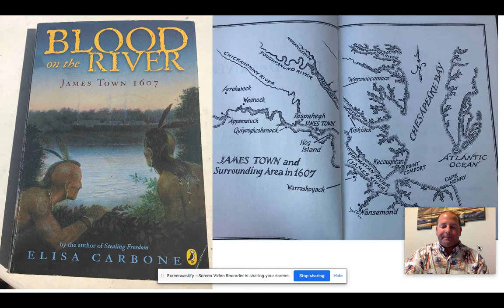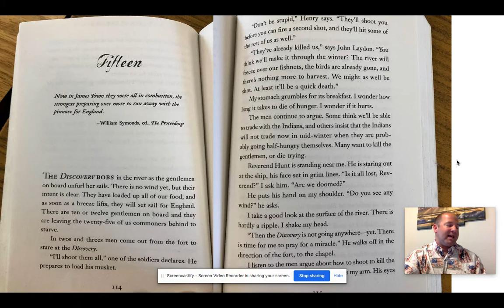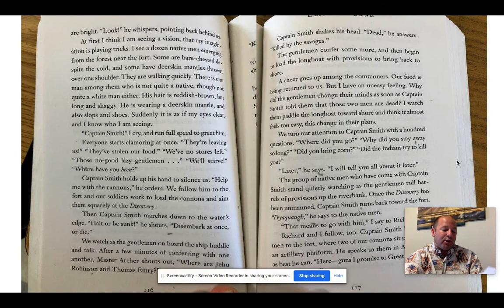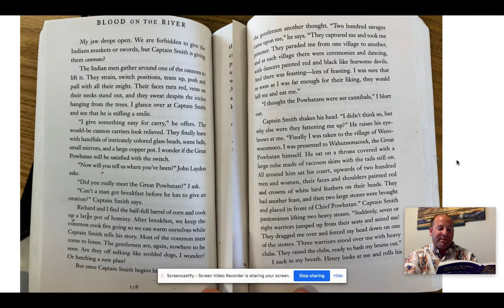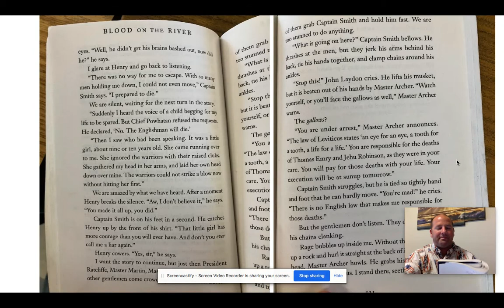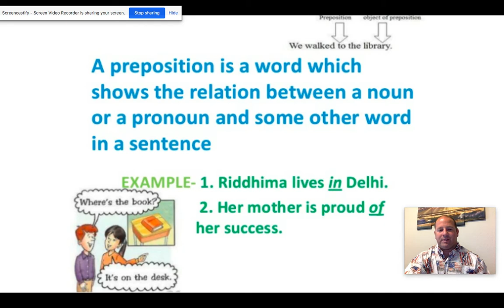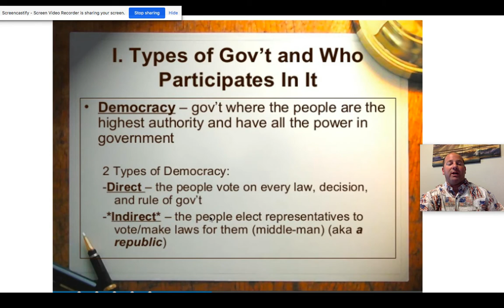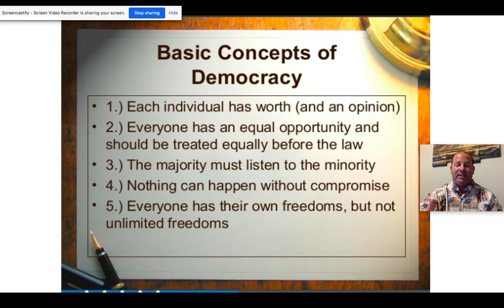Blood on the River: Chapter 15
Distance Learning Online